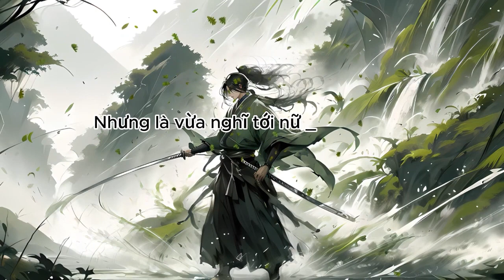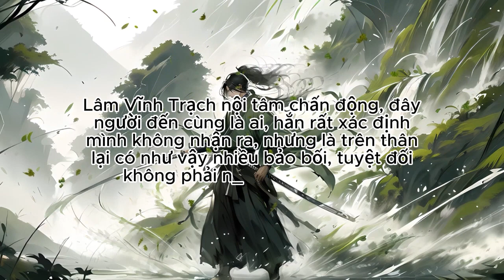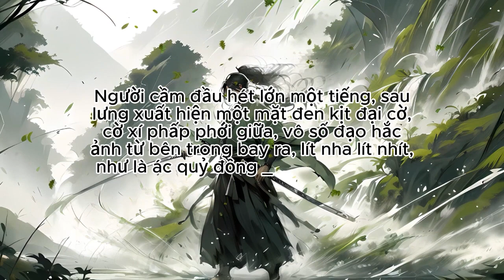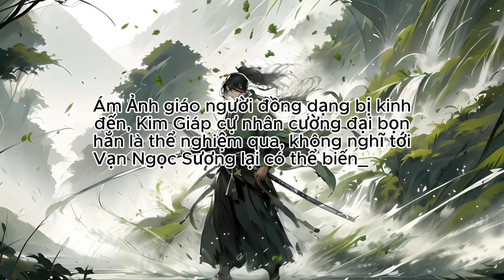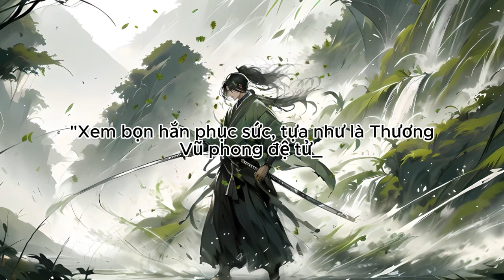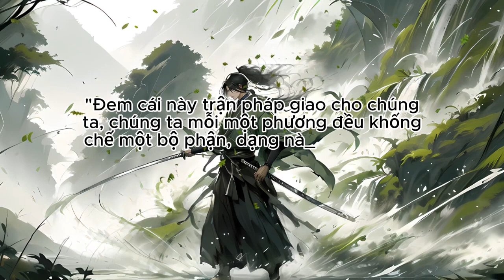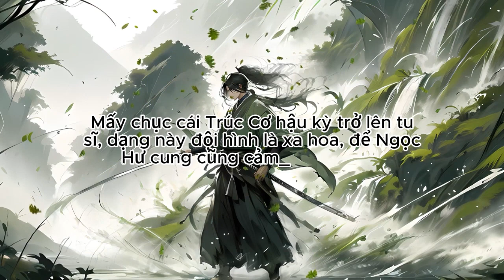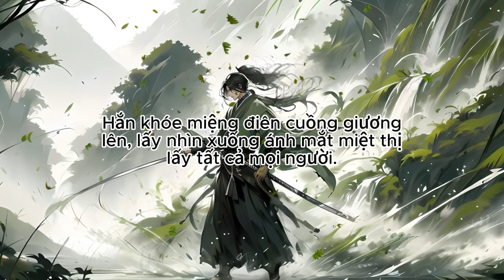Hèn mọn tiểu nhị dung hợp Trường Sinh đạo quả | Tập 61 - 65 | Tu Tiên | Huyền Huyễn | Truyện Audio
Review Truyện: Hèn mọn tiểu nhị dung hợp Trường Sinh đạo quả

Đọc truyện và truyện chữ